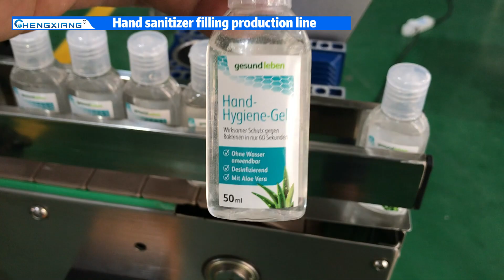Shower gel filling line/Shower Gel Filling Machine/Liquid soap filling machine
This is an introduction to a hand sanitizer filling production line. In this video, you will see an efficient production line that can quickly fill hand sanitizer into bottles.
The production line consists of a series of machines, including automatic weighing, filling, sealing, and packaging. These machines work together through automation technology to ensure production efficiency and product quality.

Our professional team is always ready to provide you with support and assistance.

SHANGHAI CHENGXIANG MACHINERY CO.,LTD | Manufacturers and Exporters of Packaging Machinery